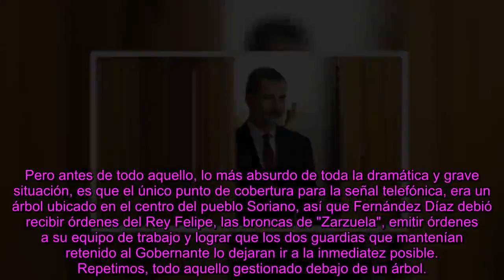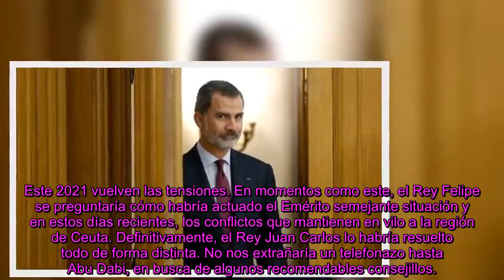El Rey Felipe y las vergüenzas que su gobierno le ha hecho pas@r frente a Mohamed de Marruecos